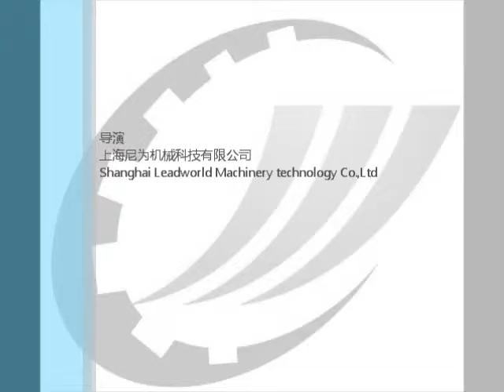auto carton packer and sealer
Contact:Catherine
skype:judy-zhang871